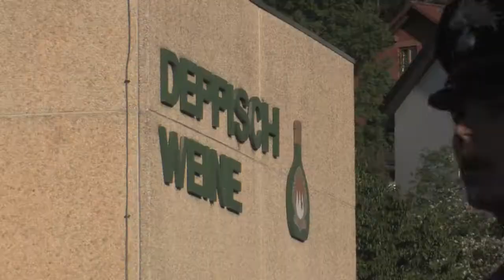Weingut Deppisch Oldtimerweinfestival